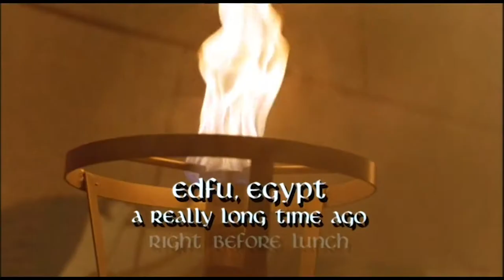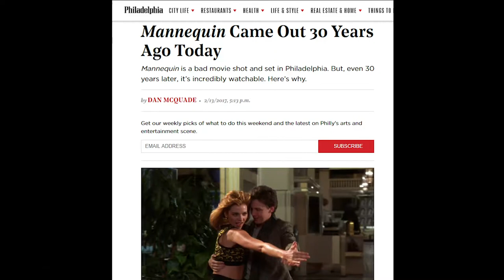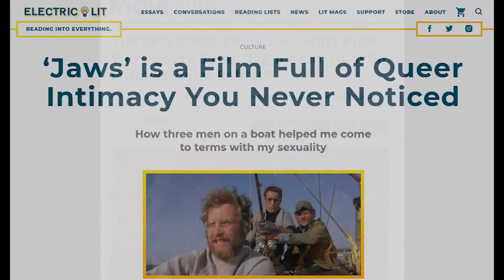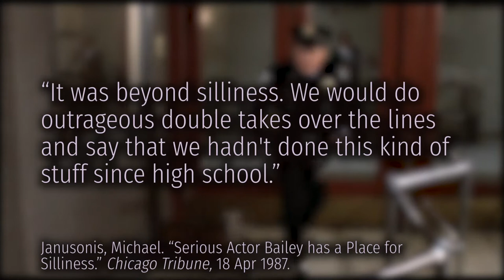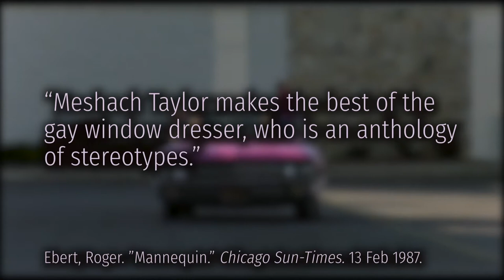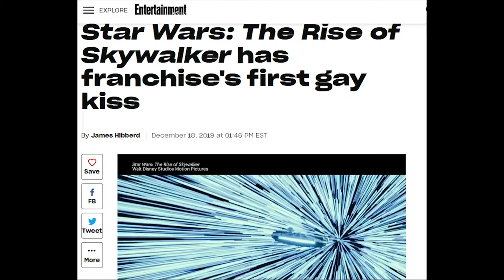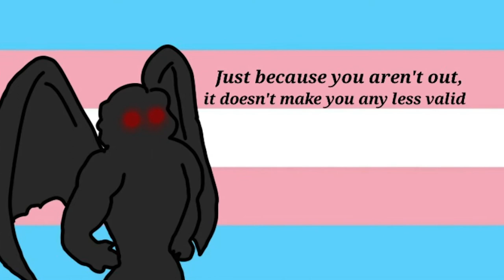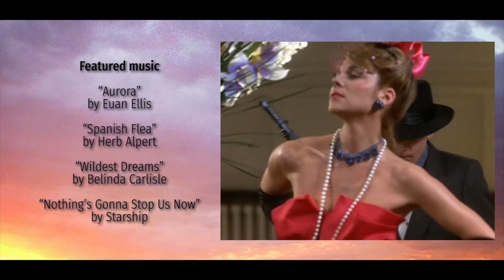Mannequin: An Intro to Queer Theory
Happy Pride Month! Even though this 80s romcom starring Kim Cattrall and Andrew McCarthy was a huge hit, it’s mostly remembered for being pretty bad. But with its high camp sensibilities, beloved gay character, and massive amounts of queer subtext and coding -- does this ostensibly straight movie actually deserve to be a queer cult classic? Let's explore the basics of queer film theory through a ridiculous movie about a time-travelling mannequin!

What is Second Chance?
Second Chance looks at media, concepts, and characters that have been deemed bad, disappointing, or divisive in some way by critics or the general public -- and tries to dig into the positives through academic and analytical (and entertaining!) video essays. Whether it’s a misunderstood masterpiece, a case of good intent vs. poor execution, or it poses useful insights on our culture as a whole, we'll figure out why and how it might actually be GOOD. So let’s dive in with an open mind, have fun, and give some of our old punching bags another shot!

Hollywood Montrose said ACAB.